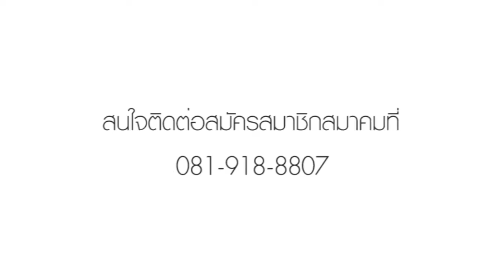สมาคมการค้าพาณิชย์อิเล็กทรอนิกส์เพื่อธุรกิจท่องเที่ยว